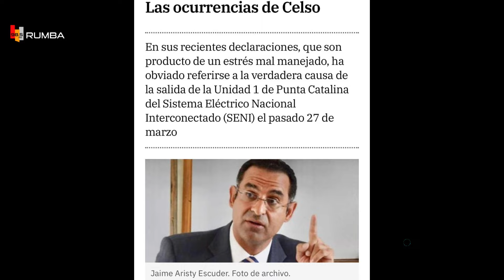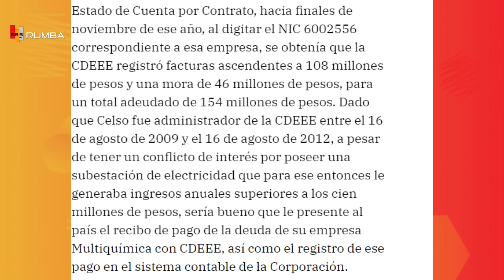"ME IMAGINO QUE EL PAGO YA " ELVIN CASTILLO